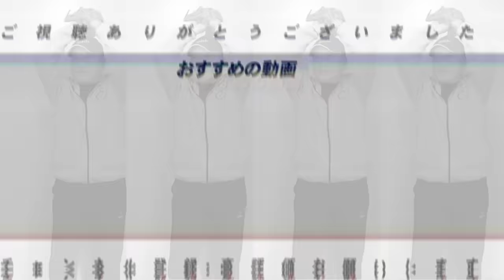【月間順位予想】”優位なチームがある”阪神は思い通りには行かない…高木豊が予想する4月終わりの順位予想を発表します【プロ野球】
◾️シーズン終わりの予想はこちら

【順位予想】遂に決定！阪神が優勝？それとも中日？前回予想と変動あり！高木豊が予想する2024年プロ野球順位予想について語ります！

○取材していただきました↓
【前半】